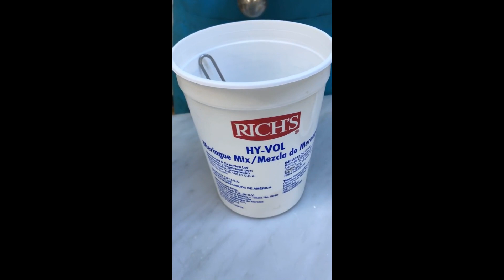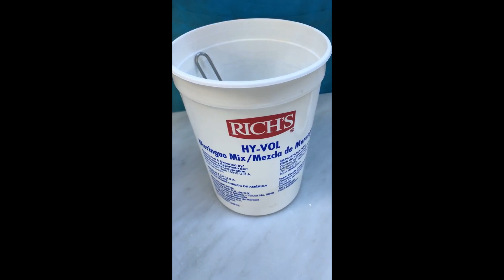Taller en vivo - MINI BUNDT CAKE DE LIMÓN Y COCO CON GLASEADO ¿Cómo hacer esta delicioso receta?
🍈😍 Un mini bundt cake de irresistible sabor y presentación! Así de deliciosa quedará esta receta que aprenderás a
preparar desde cero 😎 Lo mejor es que la haremos sabor a limón con glaseado que le hace perfecta combinación.

Ingredientes

Mantequilla 100 gr
Azúcar blanca 200 gr
Huevos 2 und
Crema de coco 120 gr
Harina de trigo 200 gr
Polvo de hornear 7 gr
Pastarosa de limón 10 gr

azúcar glass 120 gr
hy-vol merengue 1 cda

Utensilios

Dubor
Horno
Globo batidor
Balanza/gramera
Molde bundt cake